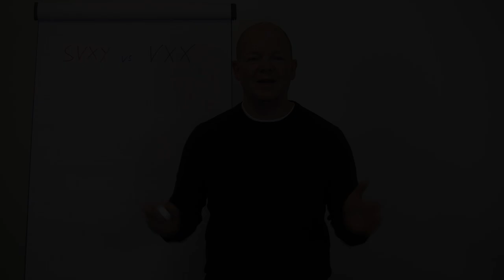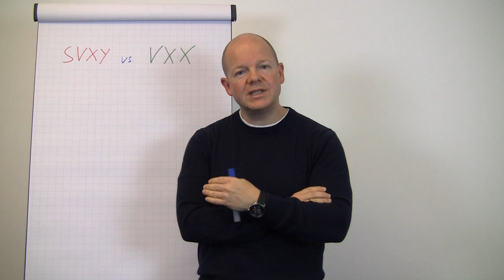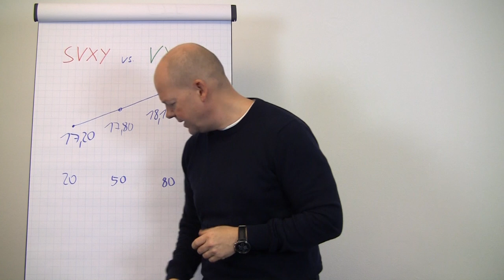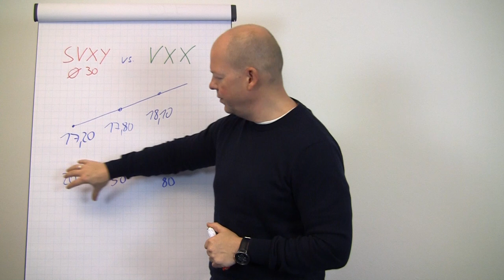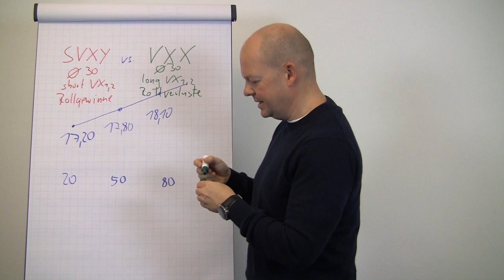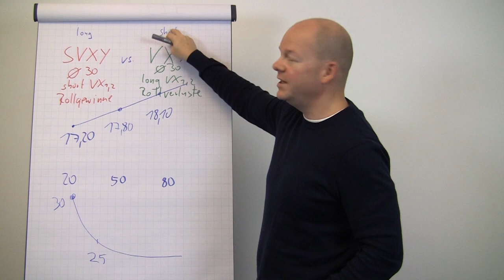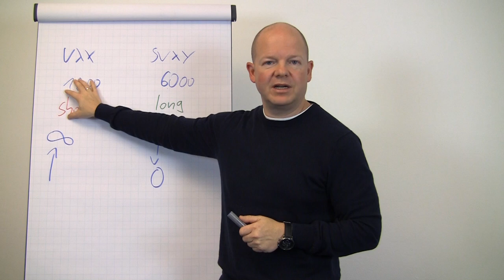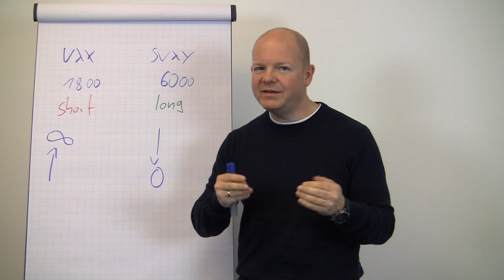VXX vs. SVXY - Definition, Funktionsweise und Unterschiede // optionsstrategien.com